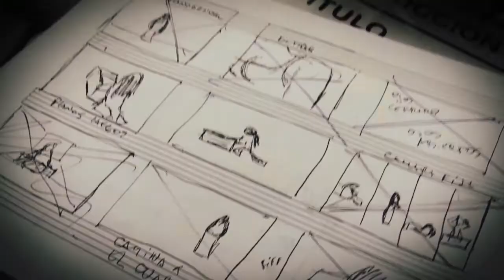LUMINE CRIPTICA - Making Of Falling to Nowhere - Chapter 03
Making of "Falling to Nowhere" Videoclip - Chapter 03

Taken from "Echoes of a Night Mirage"